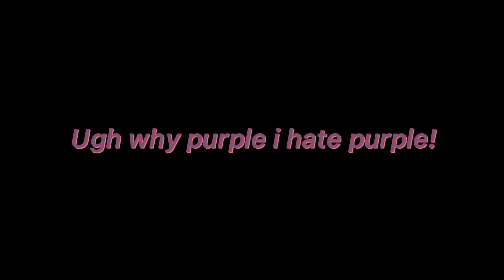you’re colour is ______